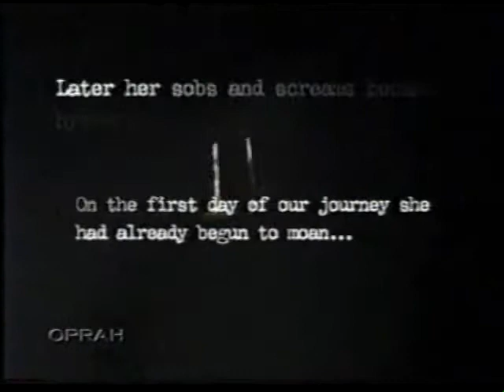ELIE WIESEL Pt II Elie in cattle car Madame Schacter arrival at Birkenau:Auschwitz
In this video, Oprah and Mr. Wiesel relate his experiences traveling in a cattle car to Auschwitz.  It discusses the premonitions of Madame Schacter, who screamed of visions of fire and flames even before the prisoners had arrived at Birkenau/Auschwitz.
I post this video solely to honor the memory of Mr. Wiesel, and educate my students as to his life and tribulations, and those of the 6-12 million souls who perished during the Holocaust.